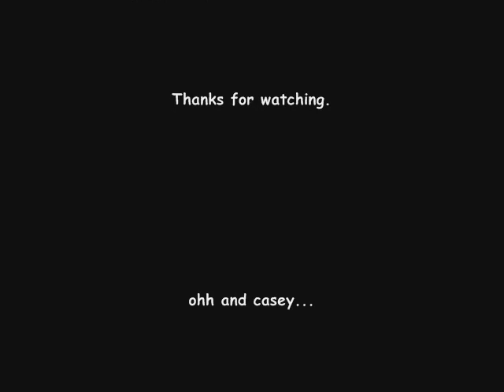FACESPACE IS CHANGE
ryan curley, chris stathopoulos, mike techiera, and pat o'connor star in this amateur film created in the woods of avon and west roxbury.